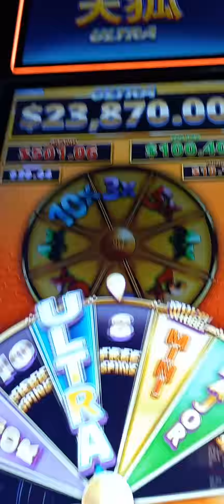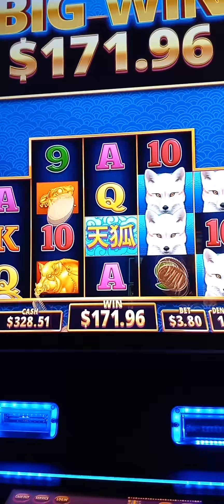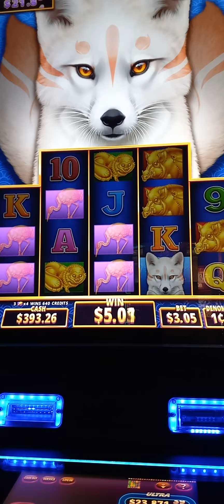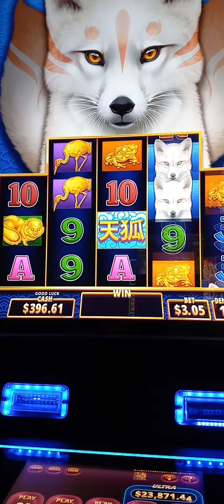Ultra Wolf my fav game The wolves